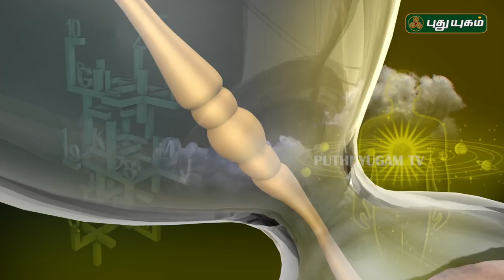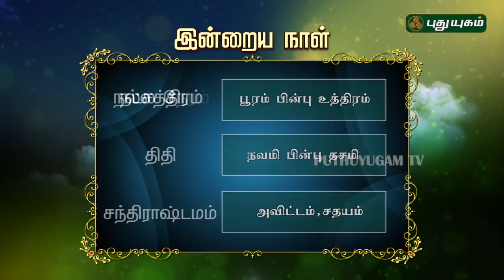இன்றைய ராசி பலன் | Indraya Rasi Palan | தினப்பலன் | Mahesh Iyer | 21/11/2019 | Puthuyugam TV